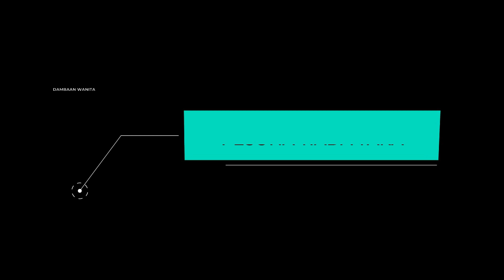TEMAN , PACAR ATAU TTM ( TEMAN TAPI MESRA )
NGEBET BANGET KE CEWEK AND COWOK  INCERAN UNTUK MENJADIKAN LANGSUNG PACAR. PADAHAL BARU AZA KENAL. PAS DI TEMBAK , HASILNYA GATOT ALIAS GAGAL TOTAL. LEMES DAH BADAN SEMUANYA. KESEL CAMPUR ADUK DIDALAMNYA. PERNAH MENGALAMI KEJADIAN SEPERTI INI ?  SUPAYA GK GAGAL  GIMANA DONG CARANYA. SIMAK VIDEO INI SAMPE TUNTAS.

TERIMAKASIH